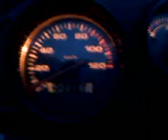piaggio nrg mc2 Sefu